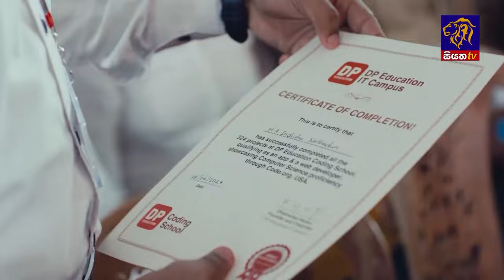වැසි තත්වයේ වැඩි වීමක් | Siyatha News